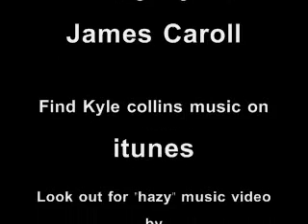Kyle Collins Hazy (Official Music Video) - behind the scenes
Music video out 0ct 8! via Flush Films! check Kyle collins out on itunes and check out the music video for Hazy on Flush Films soon.